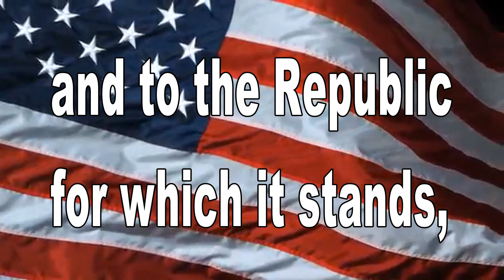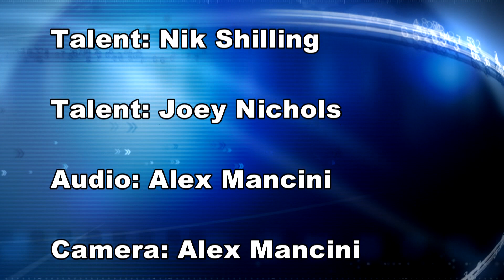April 14, 2023 BHS News